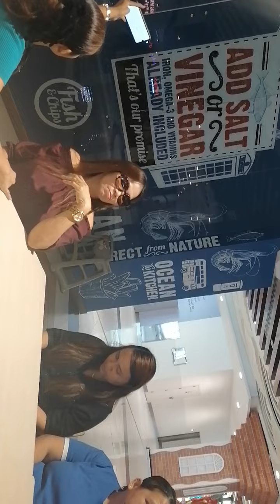waiting our lunch food at bacolod restaurant( part 2). Evelyn's mix vlog